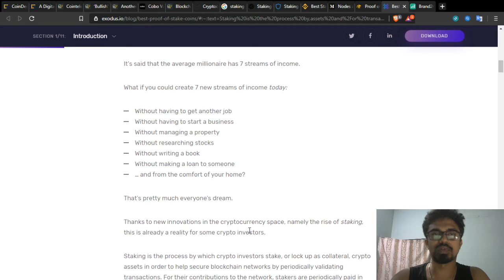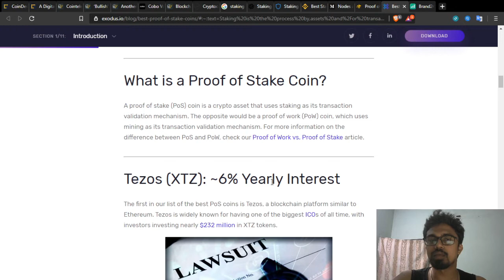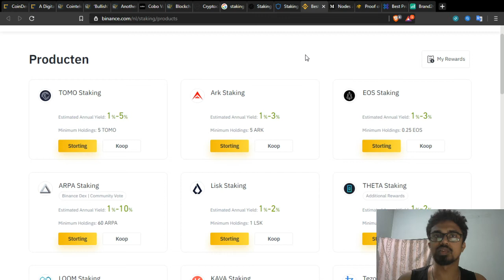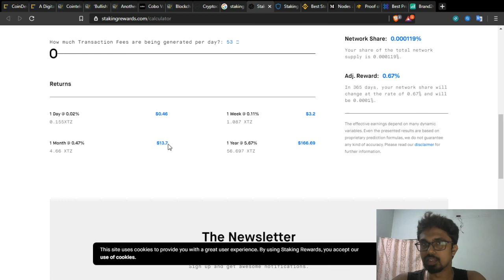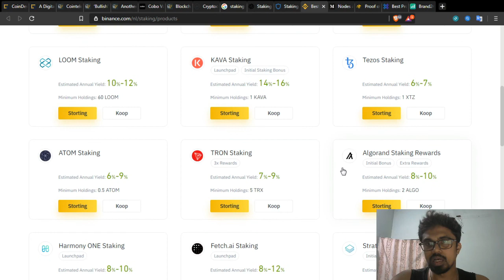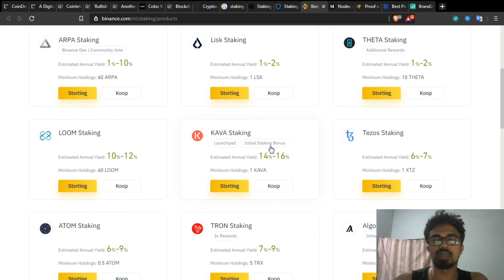Proof of Stake & Best Coins for Staking | Tamil | DinuUd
Proof of Work vs Proof of Stake
In a PoW system, transactions are verified by “miners”, who use their computer hardware to solve complex mathematical equations for the right to add new groups of transactions (blocks) to the blockchain (record of all blocks and the transactions in them).

It’s only by solving these problems that a new block can be added to the last block of the blockchain. By being the first to solve one of these mathematical puzzles and add new transactions to the blockchain, a miner is rewarded with a block reward and transaction fees in the form of cryptocurrency, such as BTC.

Proof of Stake works a bit differently. Instead of miners, there are “validators” (also called other names, such as “bakers” on Tezos). These validators don’t use hardware to solve complex mathematical puzzles. Instead, they lock up or “stake” their crypto as collateral for the right to verify transactions.

Factors like the size of the stake and how long the crypto has been staked help determine who gets the right to verify transactions, whereas mining or hashing power of hardware would generally determine verification rights in PoW systems. If you’re lucky enough to validate a new block of transactions, you are rewarded with new cryptocurrency and/or transaction fees, similar to PoW.

If you are interested to Buy & Sell Bitcoin and Altcoins like Ethereum, Litecoin, Ripple, etc,... kindly use the link below to register.

DinuUd Channel Cover all the topics like politics, cinema, sports, trends topics and technology. Shortly we have plan to redesign the channel to help other YouTubers and Upcoming people into Digital World.

We @thebitcoinraja making way for the common people to get into and become one in the cryptocurrency world, and provide guidance and consulting. you’re always welcome to post any queries related to cryptocurrencies we will help you out with an answer to mark your as solved one